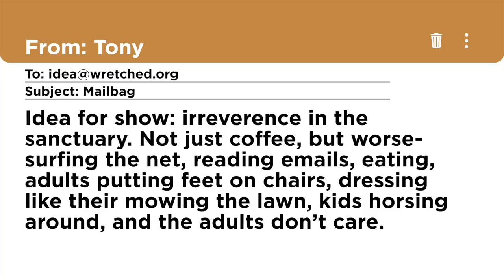Hello! This is a church, not a coffee shop!